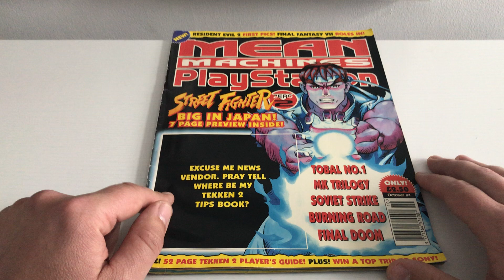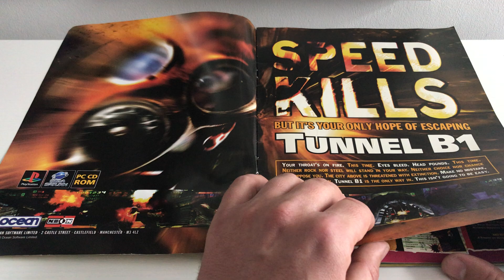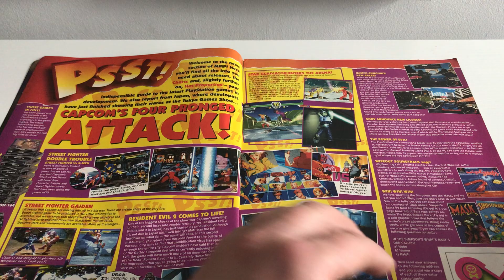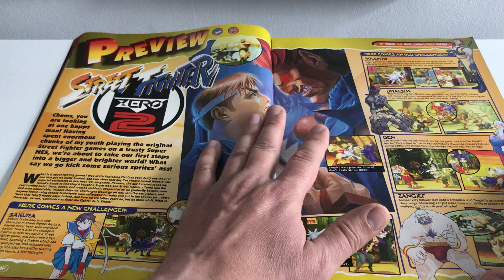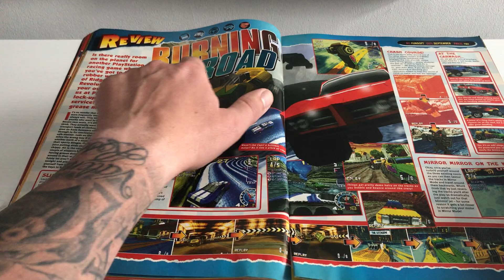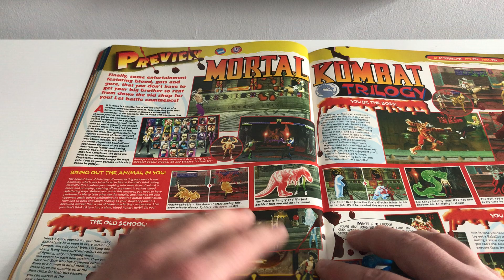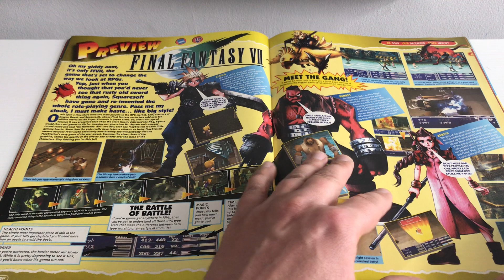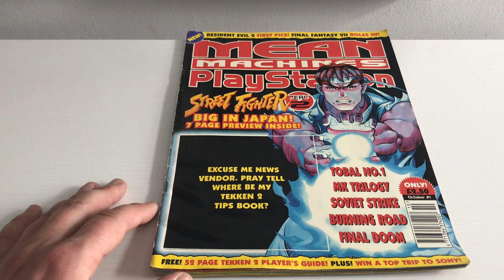Let’s read Mean Machines PlayStation